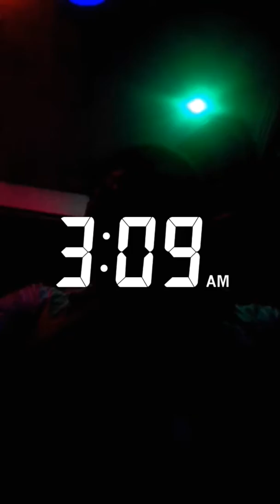August 9, 2017